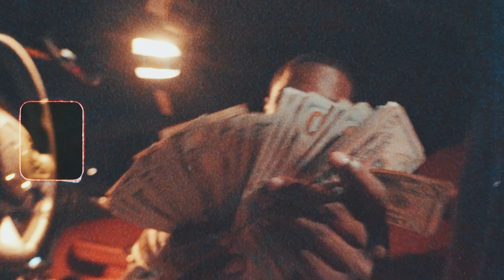DMG TMuney - Me Or You (Official Video)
DMG TMUNEY
ME OR YOU (OFFICIAL VIDEO)